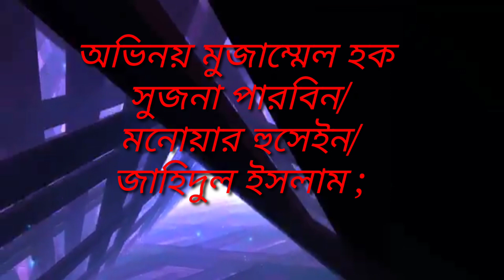bichar potir kache Ami debona bichar | বিচার পতির কাছে আমি দেবনা বিচার |💔😭 bangla new sad video